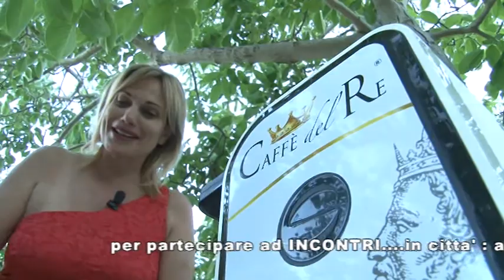il Gruppo Archeologico Napoletano a INCONTRI IN CITTA - Agosto 2019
Nell'ottava puntata di Incontri in Città, il Gruppo Archeologico Napoletano illustra il complesso termale di Via Terracina a Napoli.